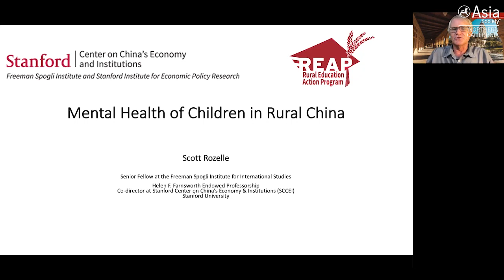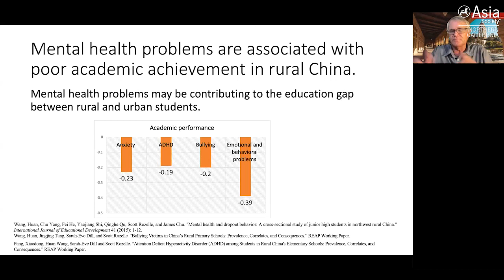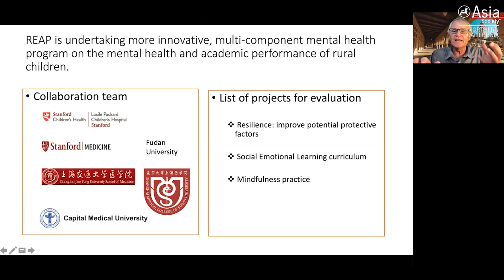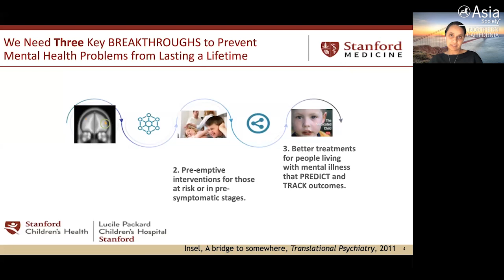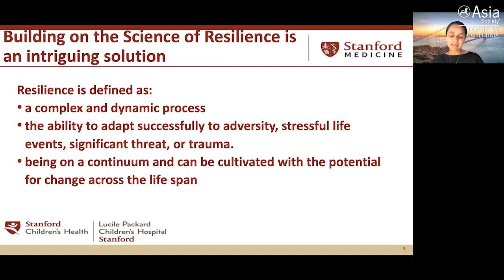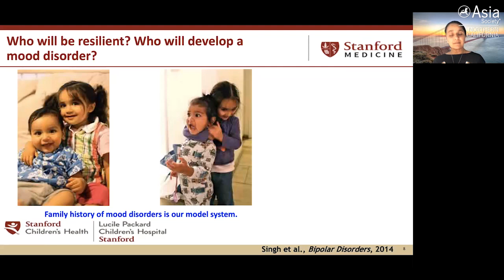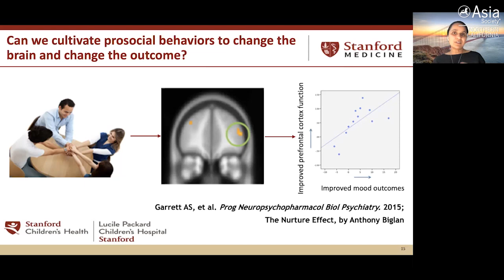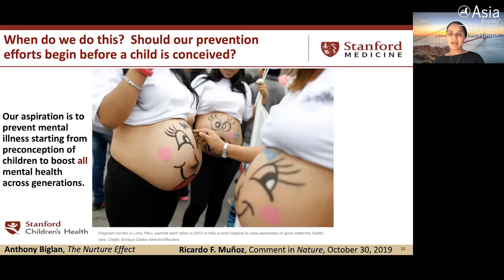2021 Education Summit: Rural China’s Mental Health Epidemic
July 29, 2021 — Students from Stanford University discuss depression and anxiety in rural China and new ways to foster resilience in schools, home and community at Asia Society Northern California's second Education Summit on July 29-30, 2021, held on the theme The Future of Education: Teaching for Global Understanding. This session featured speakers from Stanford University discussing rural China’s most severe epidemic: depression, anxiety and new ways to foster resilience in schools, home and community. Featured speakers include Scott Rozelle, senior fellow at the Freeman Spogli Institute for International Studies; and Manpreet Singh, associate professor of psychiatry and behavioral sciences as well as Huan Wang, research scholar; and Xin She, clinical assistant professor of pediatrics. The session was moderated by Xin Liu, co-founder and president of the Enlight Foundation. (1 hr., 1 min.)